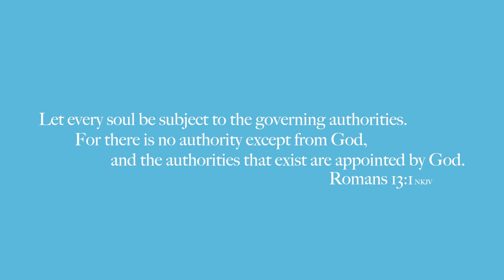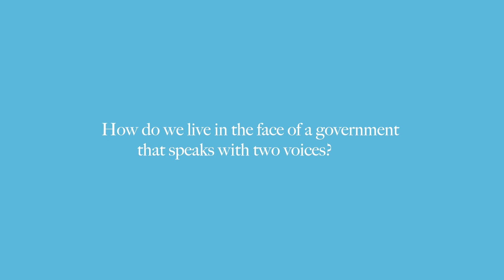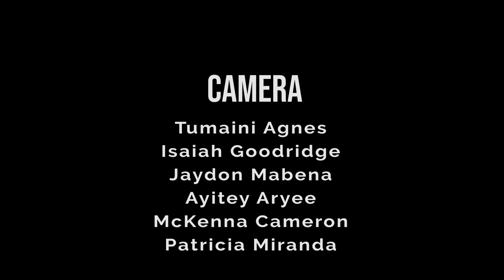"Windows on the Word" and "Verified"